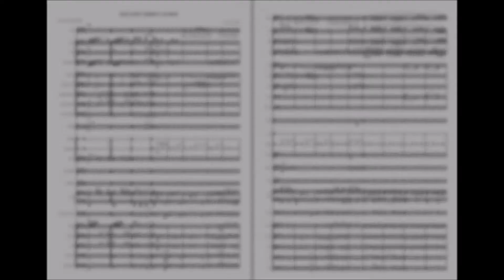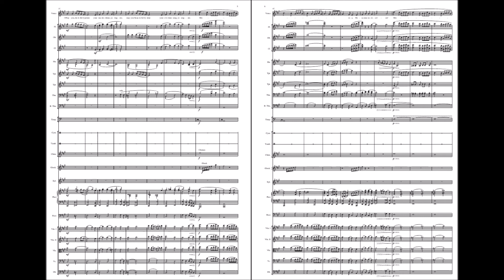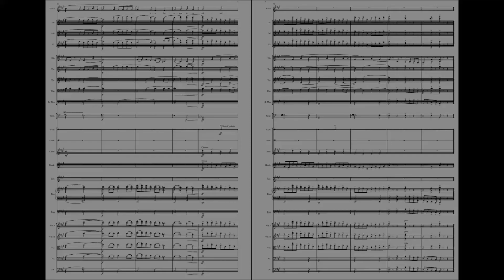Ding Dong Merrily on High. Arranged for full symphony orchestra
A classic Christmas carol arranged for full orchestra by Alan A Craig. This vibrant setting has been used over the last few years to accompany carol concerts across the world in several of its finest venues.

The sheet music is available in digital or print versions now from JW Pepper at: